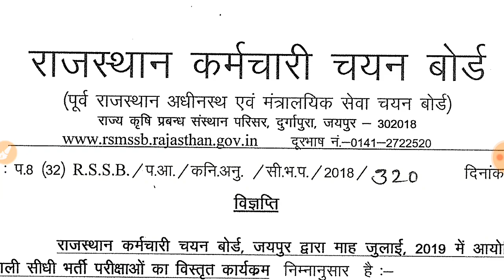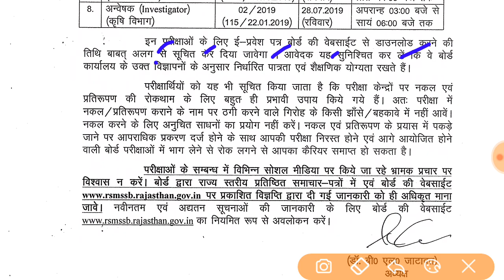राजस्थान की 8 बड़ी भर्तियों की परीक्षा तिथि बोर्ड ने जारी किया परीक्षा कैलेंडर RSMSSB Exam Calendar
Your Quires:-